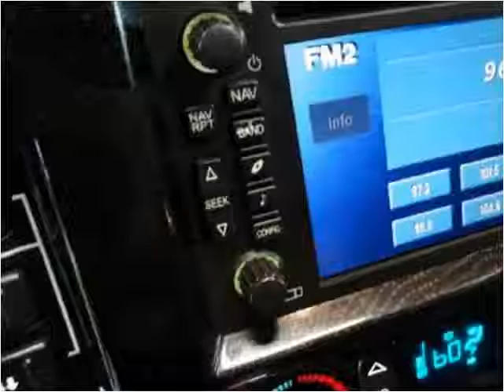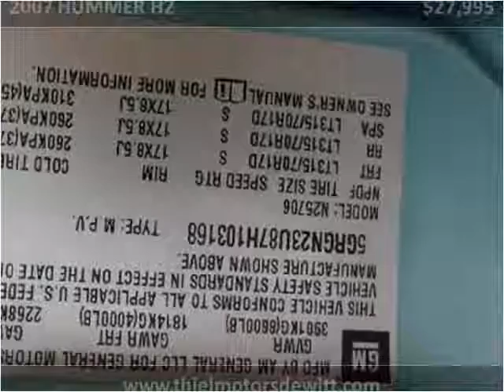2007 HUMMER H2 Used Cars De Witt IA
This 2007 HUMMER H2 is available from Thiel Motor Sales.